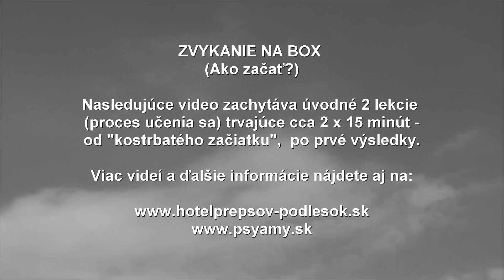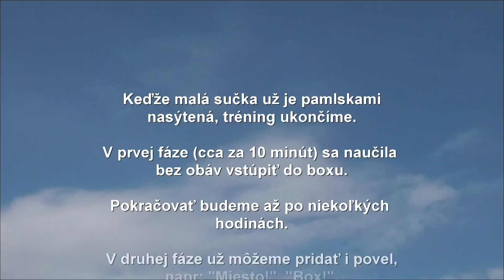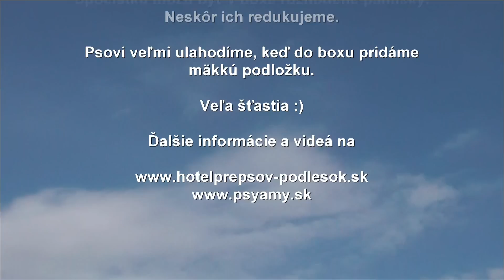Výchova psa: Nechce ísť "Na miesto" - HOW TO CRATE TRAIN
Základy výchovy a výcviku.
Jednoduché, priateľské a efektívne metódy.